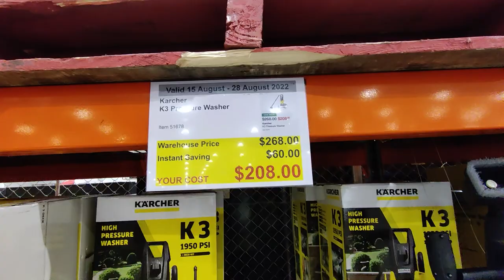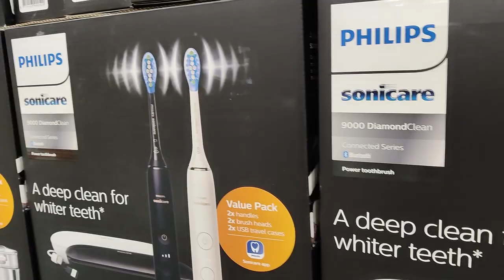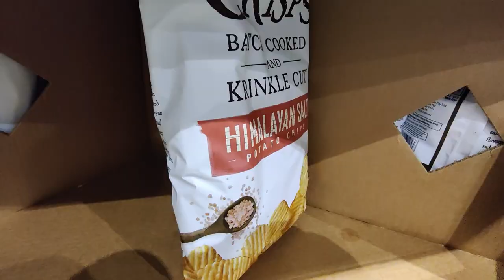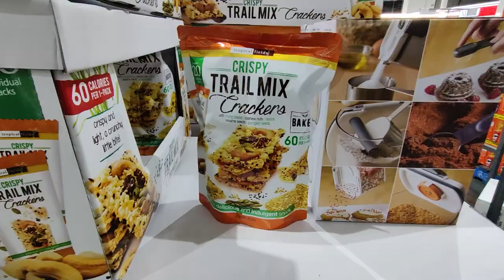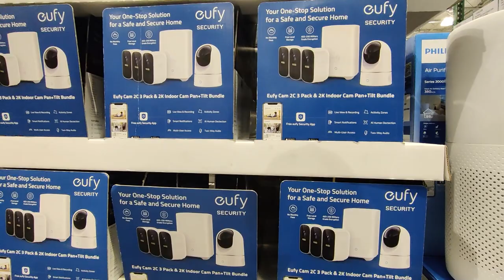There's always items on Special at COSTCO! [Perth, Western Australia]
Looking at items that are on specials at Costco Perth, Western Australia.
Some of the discounts ends today (28 August 2022), and some ends on the 5 September 2022.
There are always items with discounts at Costco, some discounts are pretty huge!

Let me know what you think and what you getting from the video guys, stay safe!